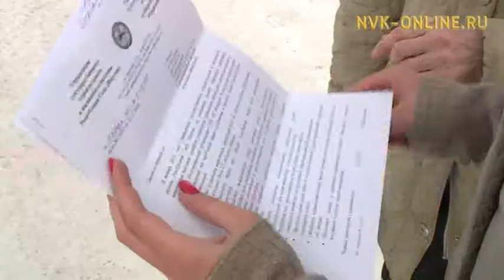Во дворе у жильцов по Халтурина, 7 г. Якутска образовалась наледь из помоев